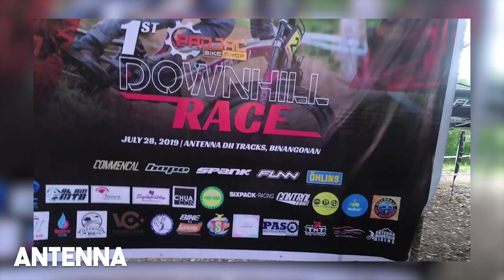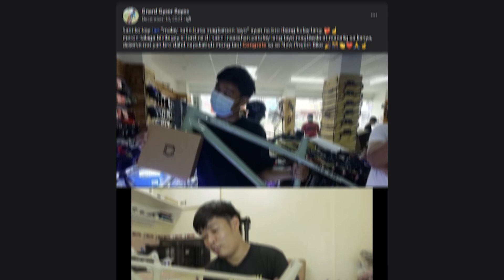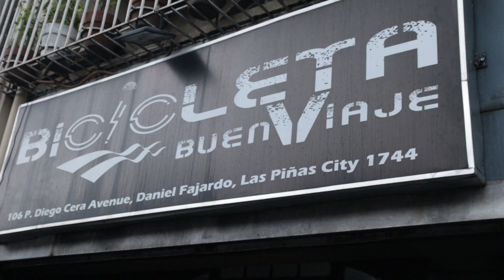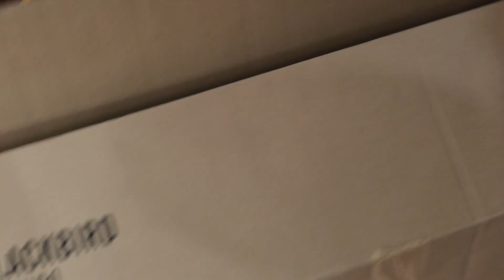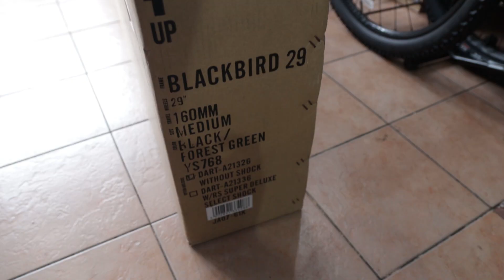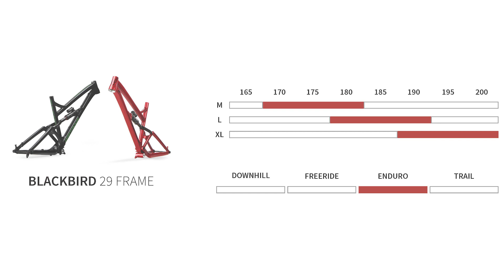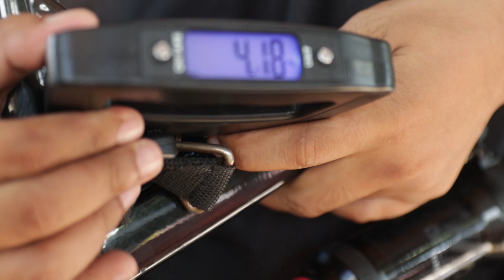Bagong Enduro Bike - Bakit ito ang Pinili Ko | Unboxing and Frame Check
Unboxing and frame check lang muna sa bagong frame pang Enduro. Check na din natin yung mga pinadala na parts ni Dartmoor PH.

Naka-sale pa din ang mga Dartmoor frames sa Bicicleta Buenviaje, may free jersey shirt din pag bumili ka ngayong December.

(Shopee)
(Shopee)
(Shopee)
(Shopee)
(Shopee)
(Shopee)
📷 My Youtube Equipment:
Action Cam para sa ride vlogs (Shopee)
Ride safe lagi mga kapadyak!